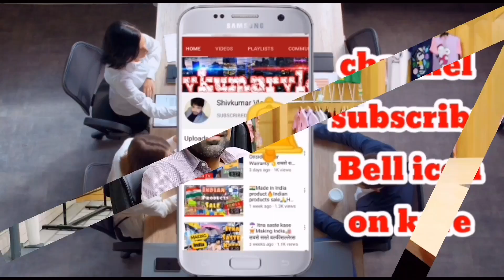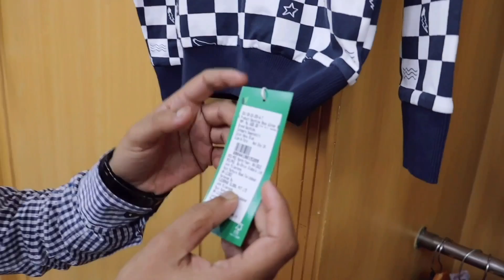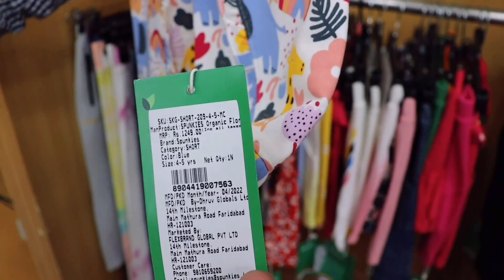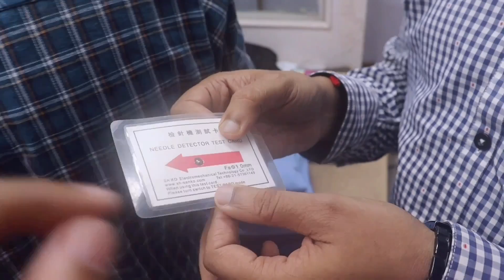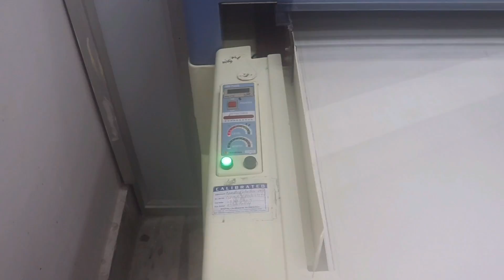100 % Original Clothes Rs 200 | Discount upto 70% Off | Big Brands Wholesale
100 % Original Clothes Rs 200 | Discount upto 70% Off | Big Brands Wholesale

Company : Dhruv globals Ltd

Add : 14 milestone main mathura road
Faridabad
Haryana